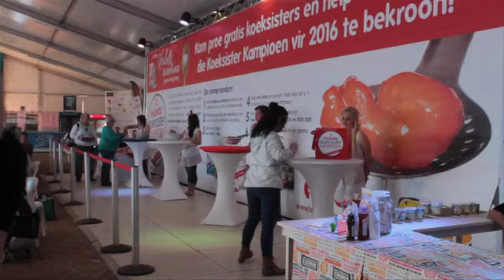Beste van Innibos 2016